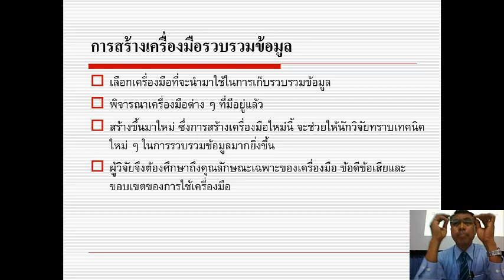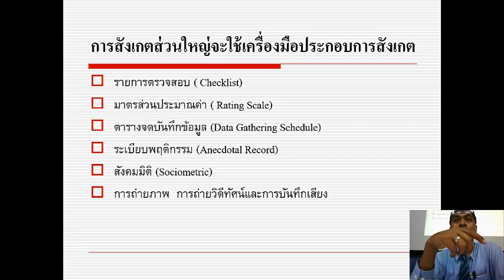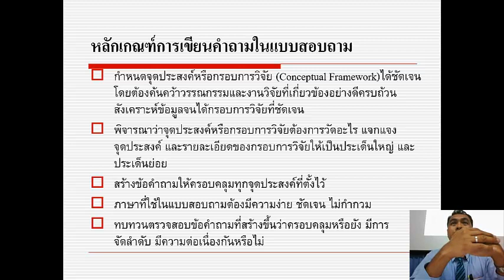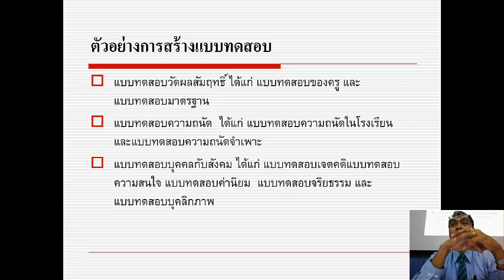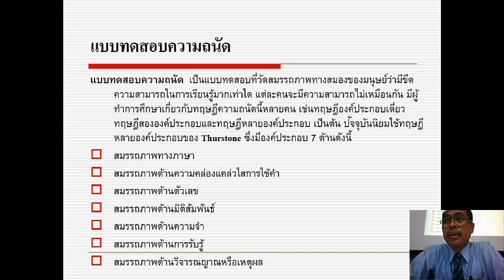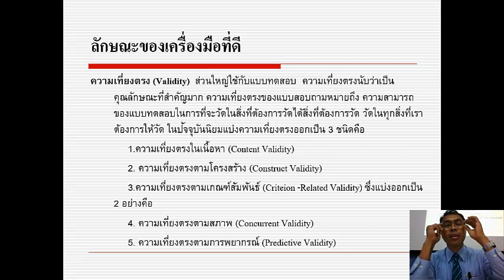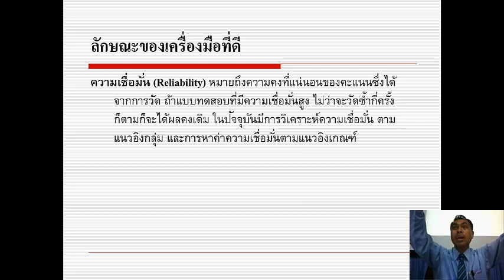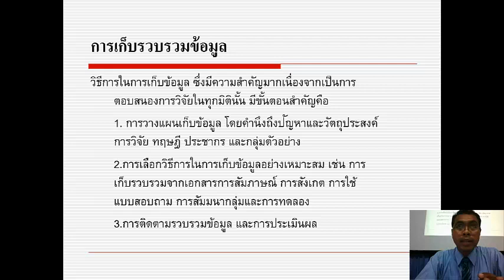การรวบรวมข้อมูลในการวิจัย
การรวบรวมข้อมูลในการวิจัย เครื่องมือในการรวบรวมข้อมูลในการวิจัย